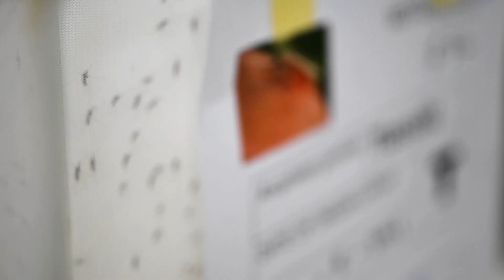Malaria - Africa’s top killer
U.S. Naval Forces Europe-Africa (NAVEUR-NAVAF) Force Surgeon held an operational entomology event in support of the Africa Malaria Task Force (AMTF), July 17-21, in Accra, Ghana.

Hosted by the Ghanaian Armed Forces (GAF), and co-hosted by NAVEUR-NAVAF and the U.S. Africa Command (USAFRICOM) Office of the Command Surgeon, the five-day event brought together more than 70 representatives from 15 African partner nations to include Angola, Benin, Cameroon, Côte d’Ivoire, Gabon, Ghana, Guinea, Kenya, Liberia, Madagascar, Nigeria, Sierra Leone, Tanzania, Togo, Uganda, as well as non-governmental organizations (NGOs), non-profit organizations (NPOs), and the U.S. government.